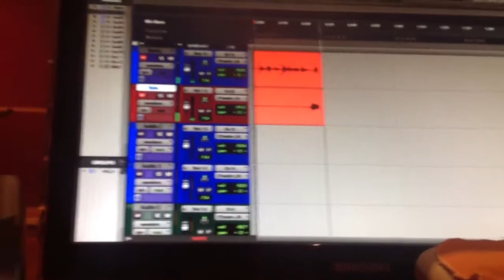armando "Jacinto Cenobio", Sanampay 2014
Grabación del disco de Sanampay 2014;
Naldo Labrin su director, con Mariana Jolivet, Cantante y solista femenina del conjunto-
Estudio Quintuco - Tecnico de grabacion: Lautaro Labrin-
Neuquen, Patagonia Argentina-